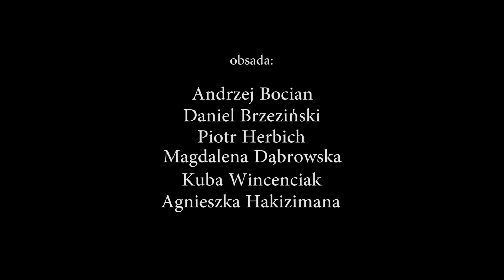Pan Tagruelski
Spektakl Teatru Scena Lubelska 30/32, na motywach książki "Gargantua i Pantagruel" F. Rabelais. Przedstawienie z gatunku farsy, surrealnej zabawy słowem i obrazem. Treścią są przygody dwójki zabawnych dziwaków pana Tagruelskiego i pana Uryńskiego.
Pierwsza premiera w Teatrze Scena Lubelska 30/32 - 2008, druga premiera - 2012 rok. Reżyseria, scenografia: Dariusz Kunowski. Scenariusz: D. Kunowski, Piotr Herbich. Muzyka: Mieczysław Litwiński. Montaż dźwięku: Tadeusz Sudnik. Dźwięk w spektaklu: Tomasz Strzelczyk. Światło: Nowaczek. Obsada: Andrzej Bocian, Daniel Brzeziński, Piotr Herbich, Magda Dąbrowska, Agnieszka Hkizimana